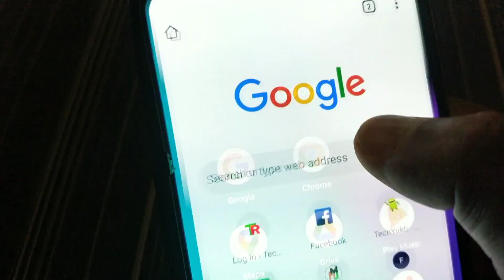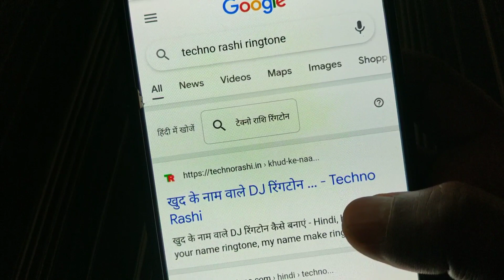New ringtone 2021, Love ringtone, Best ringtones,Hindi ringtones, Mobile ringtones, Flute ringtones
new hindi sad music song ringtone
new hindi ringtone chahunga main tujhe har
new hindi ringtone dhun, dj
new hindi ringtone female versio 2019,
new hindi gana ringtone mp3, hindi
new gan ringtone,
new ringtone 2020 ringtone 2020